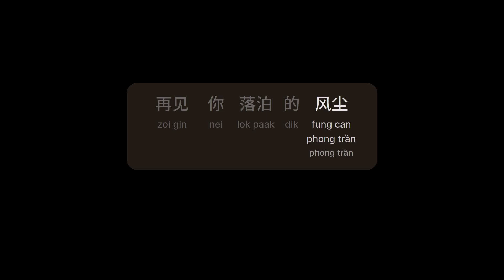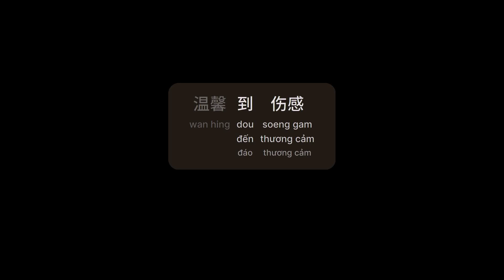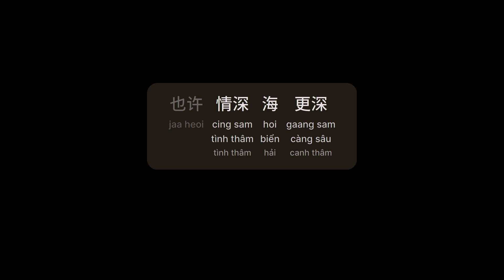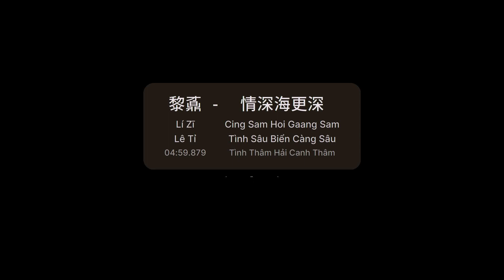情深海更深 - 黎鼒 (Tình Sâu Biển Càng Sâu - Lê Tỉ)